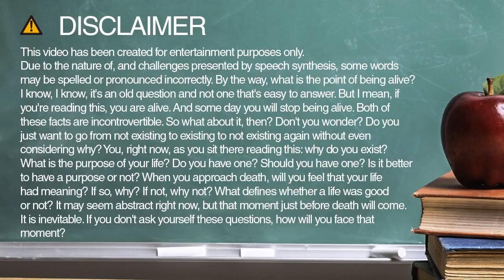nicaragua spelling and pronunciation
Learn how to spell and pronounce nicaragua.